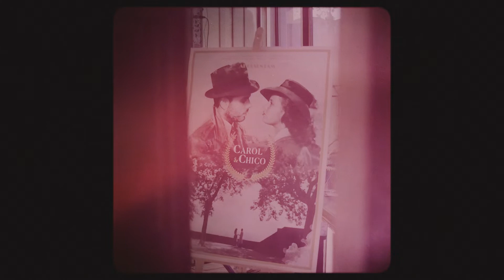Carol & Chico 16.09.2017 TEASER #1